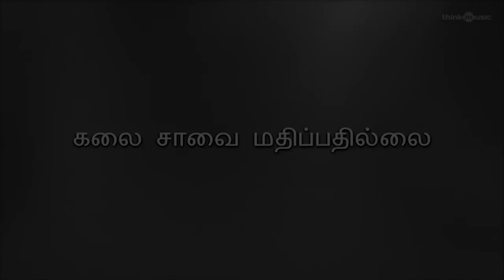Lyricist KARTHIK NETHA of 96 fame dedicates a Soulful Poem for NA.MUTHUKUMAR sir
We must be blessed to have an interaction with Karthik Netha sir.
In a few minutes of time we had some idea about how important is lyric for a song and also the speciality of Tamil language.

LOCATION COURTESY - "ANGELA STUDIOS" (ALWARTHIRUNAGAR)